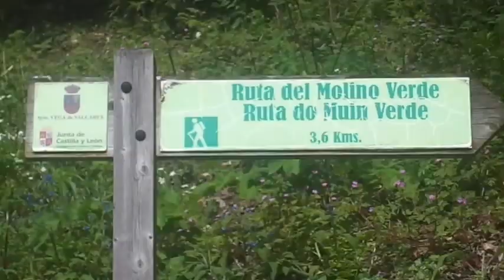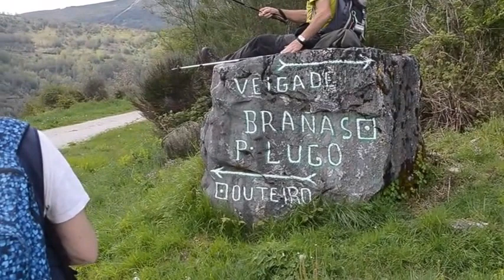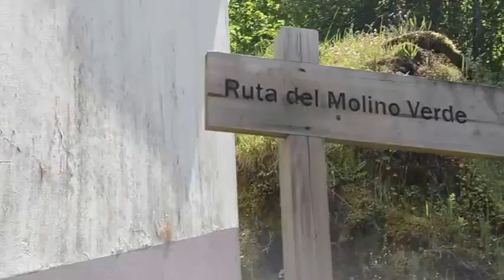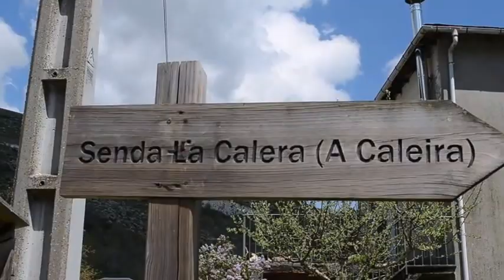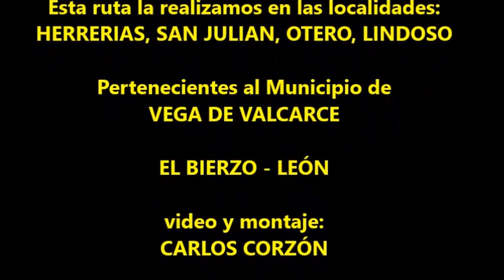LXXIV Ruta de senderismo MOLINO VERDE DE OTERO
Los comentarios sobre esta ruta los podéis ver en este enlace.